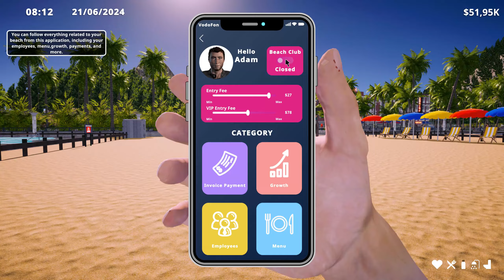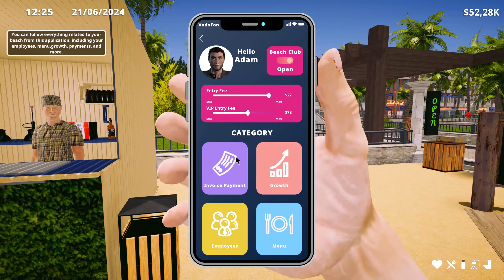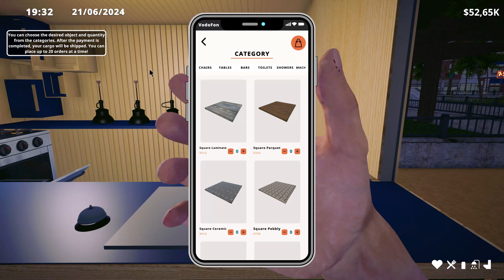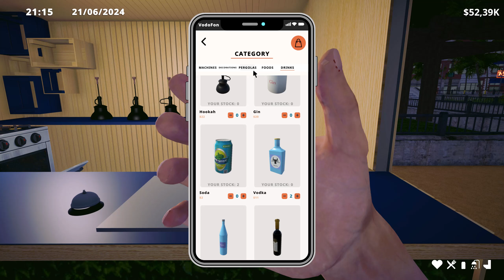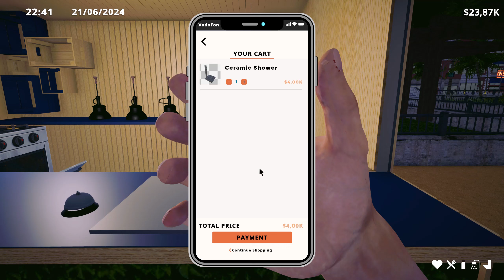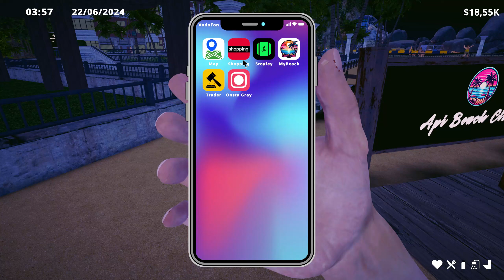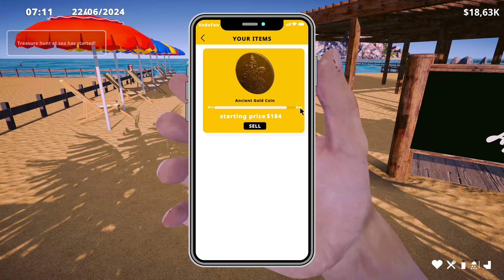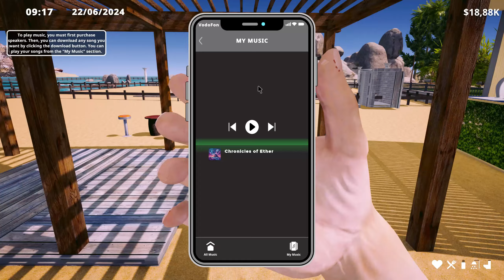Pingvinem is van! De a budi még karmos!/ Beach Club Simulator 2024 #4